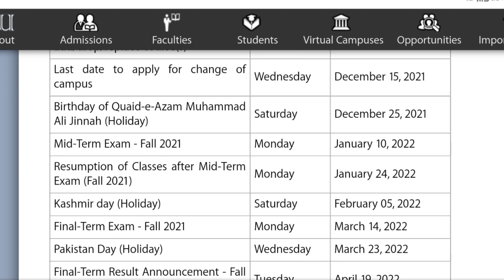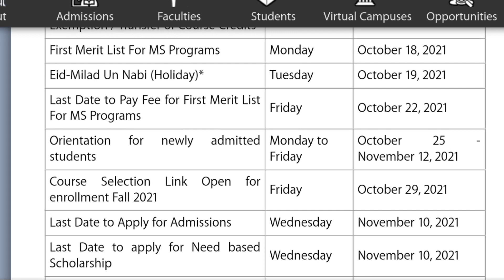How many holidays have you got from Virtual University? Academic calendar